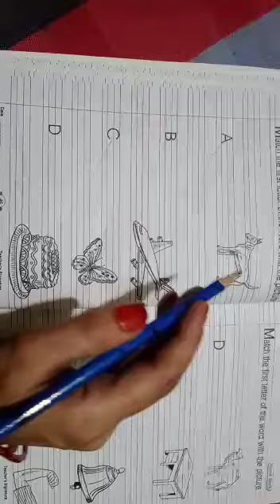13 08 2020 NURSERY JADHAV MAHAL 1